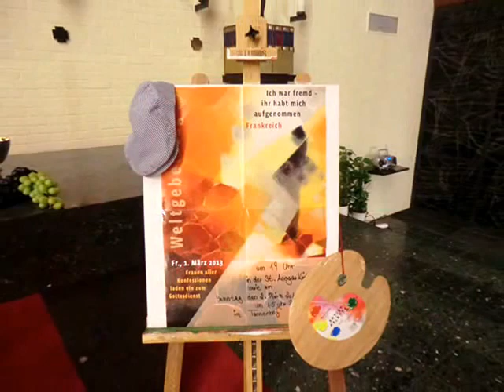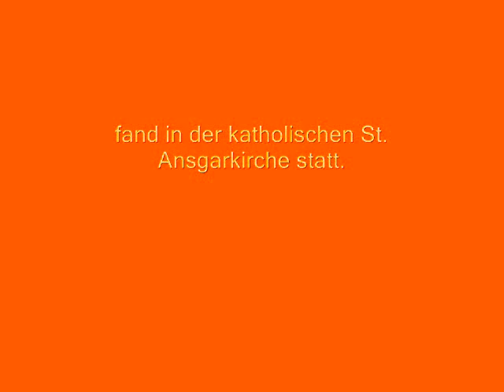Weltgebetstag 2013 Ich war fremd- ihr habt mich aufgenommen.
Frankreich zu Gast in der St.Ansgar Kirche in Schneverdingen. Anläßlich des Weltgebetstags fand vor über 80 Menschen ein eindrucksvoller Gottesdienst statt. Von 15 aktiven Frauen aus 6 christlichen Gemeinden der Stadt Schneverdingen wurde dieser Gottesdienst vorbereitet nach Ideen, die Frauen aus Frankreich zusammengestellt hatten. "Ich war fremd -  und ihr habt mich aufgenommen" ( Matthäus 25, 35) war das Motto für den diesjährigen Weltgebetstag.